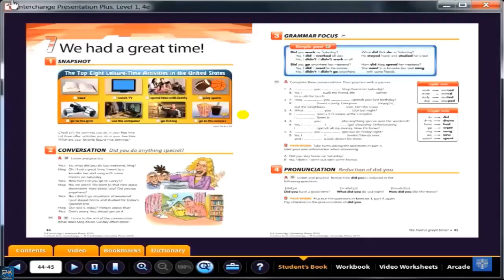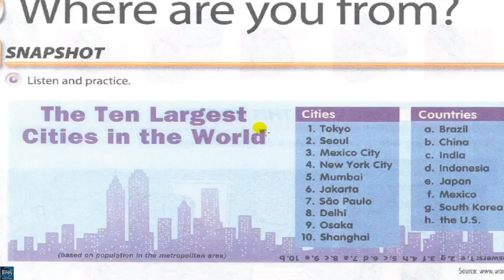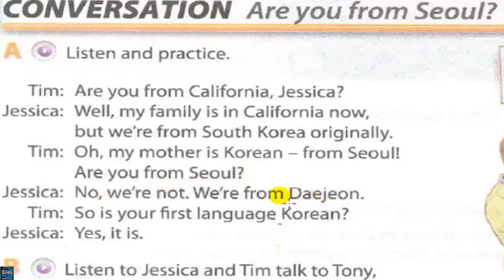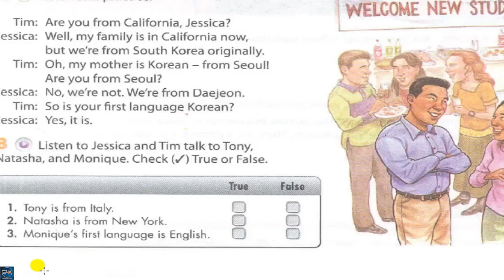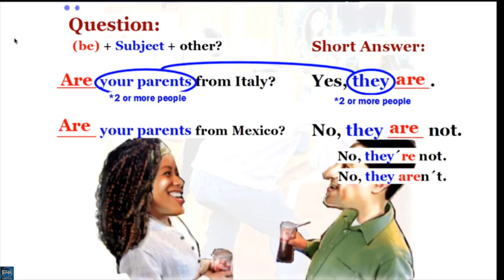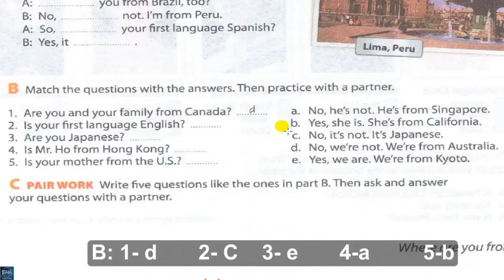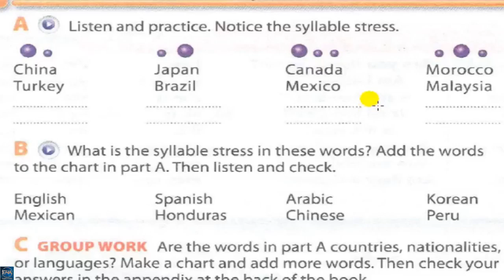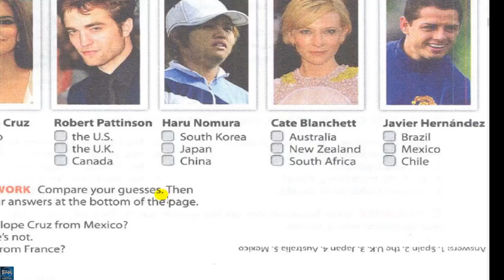Interchange Intro - Unit 3 part 1 -Anglais pour les Francais - level zero -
Apprendre l'anglais de zéro et même niveau professionnel, même avec TOEFL et IELTS cours complet pour l'accent américain avec les meilleures méthodes pédagogiques modernes. audio cours complet et apprendre l'accent américain, ainsi que le niveau des 12 listes de lecture expliquent la chaîne Interchange livres de l'Université de Cambridge Vidéo sur les English4Arabs lien suivant
English courses free - English4arabs channel offers 12 levels and American accent course by Mr. Ahmed Abdel Ghany Abdel Ali Gadelkarim, ESL certified experienced English instructor. We aspire to teach our students from zero to the professional levels of TOEIC, TOEFL & IELTS.
جميع الحقوق محفوظة للسيد :/ أحمد عبد الغني عبد العلي جاد الكريم #